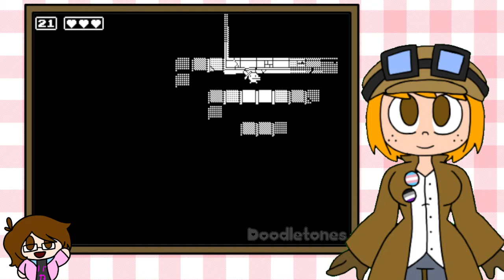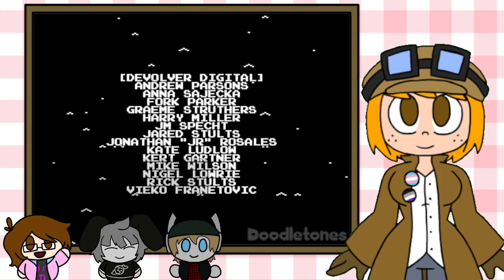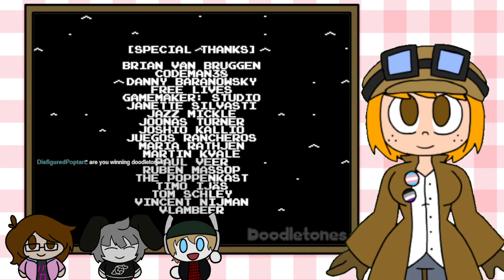You Have a Minute to Live!